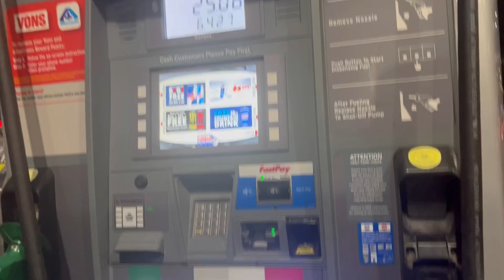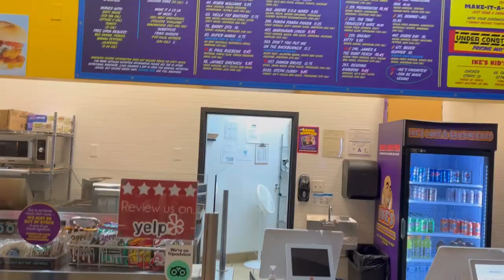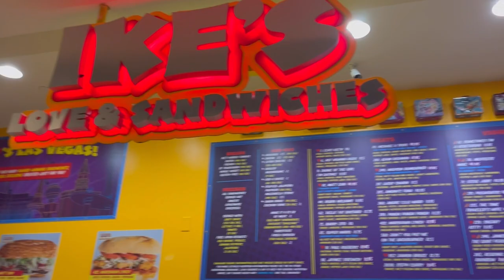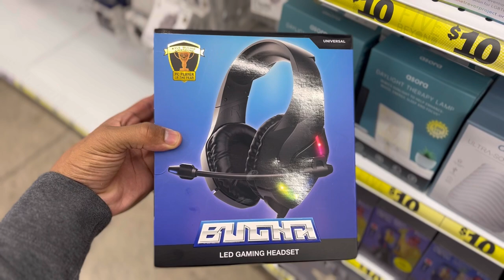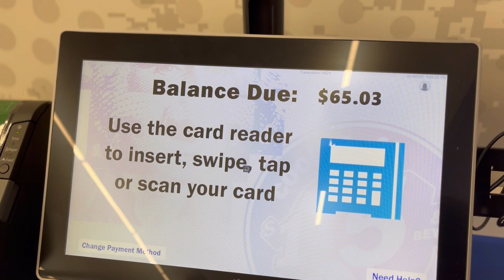✨Vlogmas Day 6✨ Christmas Shopping ✨ Keith ALMOST GETS SCAMMED 😳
Hey Lee Family 👋🏽
✨ Welcome to VLOGMAS WITH THE LEES ✨

Day 6🎄 Is all about Christmas vibes and spreading holiday cheer, Keith goes shopping at Fashion show mall in Las vegas while Ronni tries to Soothe Karter at home.🎄

Thank you for joining us , see you tomorrow God bless you 🗣🙏🏽